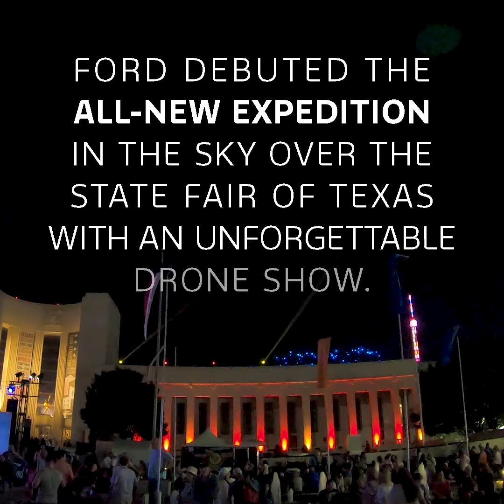All-New 2025 Ford Expedition Global Debut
1500 drones took to the sky to help us reveal the all-new 2025 Ford Expedition at the State Fair of Texas in Dallas. We lit the night sky with images that showcased the all-new Expedition’s innovation and versatility while paying homage to the great state of Texas. Check it out!